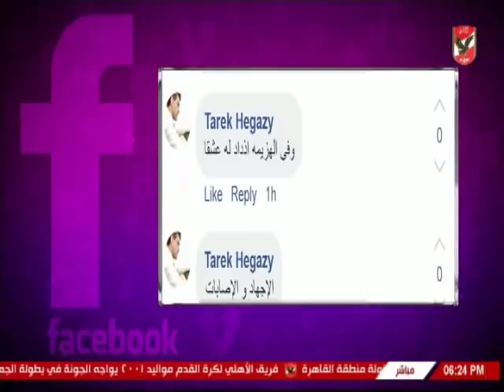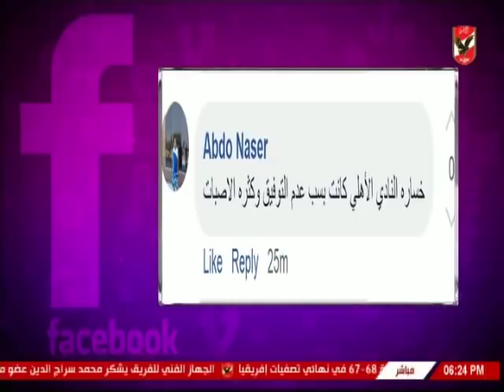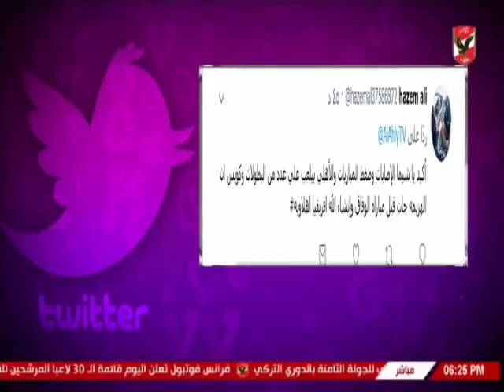لقاء الناقد الرياضى محمد السيد مع كلام فى الميديا